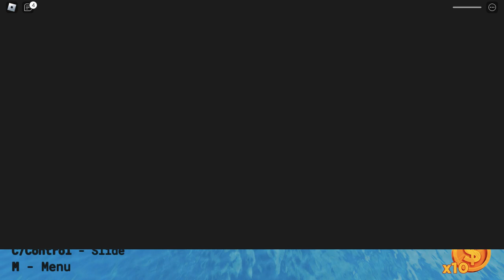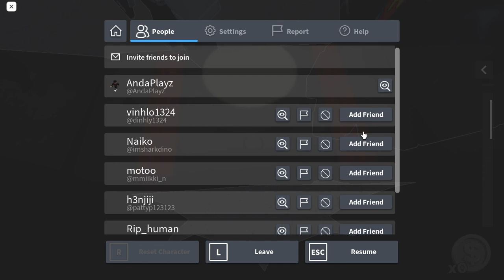Game Balapan Yang Menguji Mental Di ROBLOX SHOCKWAVE RACING